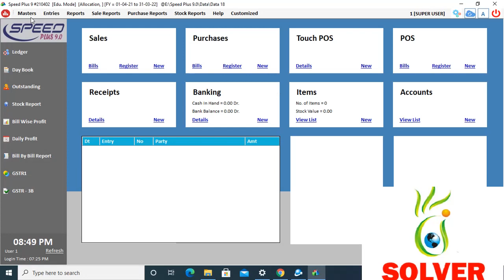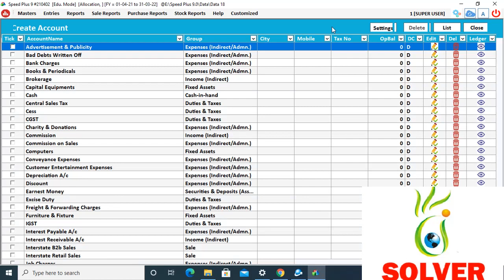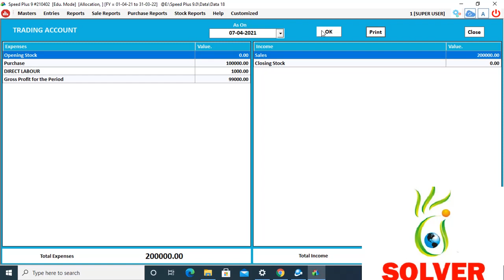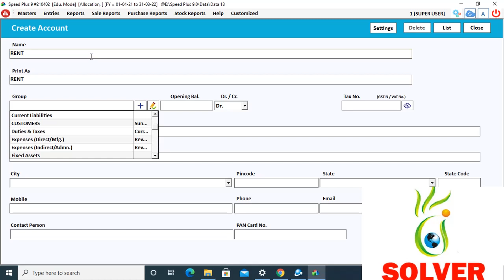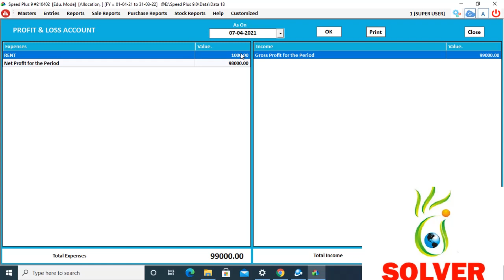Speed Plus 9.0 : Difference Between Direct Expenses and Indirect Expenses and their effect in final.